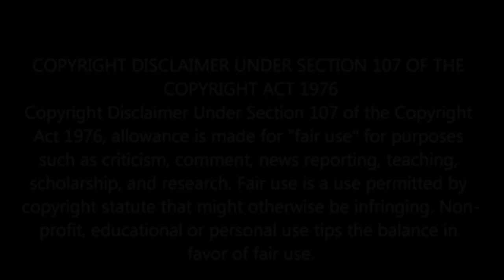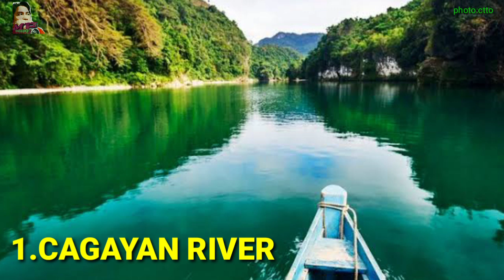WATCH!!!10 PINAKAMAHAHABANG ILOG SA PILIPINAS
Watch!!!
10 Pinakamahahaba At Malalaking Ilog Sa Pilipinas..

1.Cagayan River
2.Agusan River
3.Rio Grande de Mindanao
4.Polangui River
5.Pampanga River
6.Agno River
7.Abra River
8.Abulog River
9.Chico River
10.Davao River

Maraming ilog sa ating bansa kaya explore at alamin natin  kung saan sila matatagpuan..

Tara na!

Maraming Salamat.